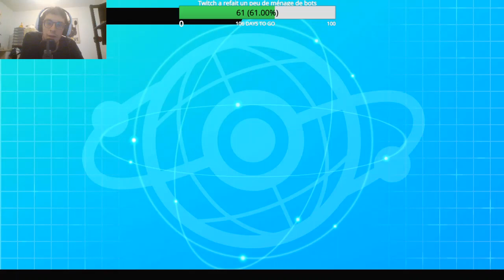Rediffusion du 16/06/2022 de Pokémon Epée